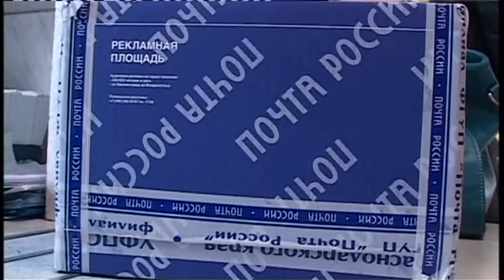Почтовые отделения Анапы предлагают доставку мелких посылок на дом